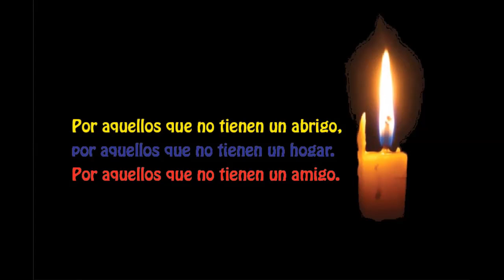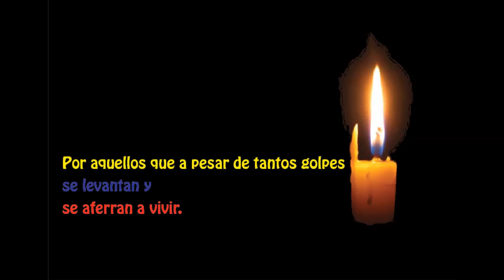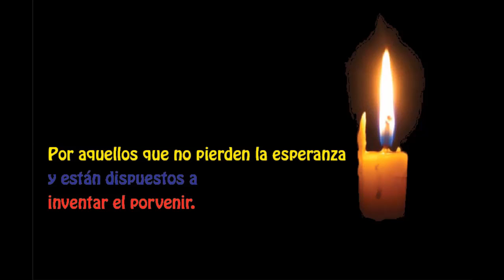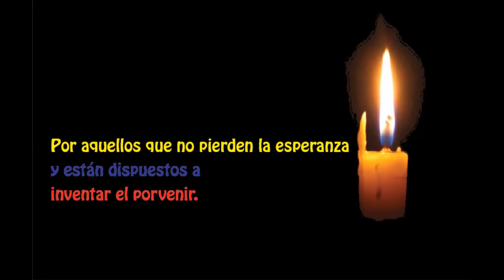TERREMOTO EN ECUADOR._ ES POR ELLOS QUE CANTO/Juan Morales Montero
A todas las personas que ya no están con nosotros a causa del devastador terremoto, y también a tod@s quienes a pesar de su dolor y de haberlo perdido todo mantienen viva la esperanza para volver a comenzar.